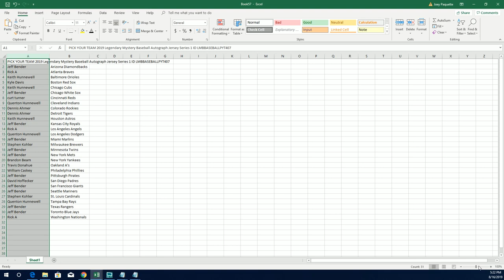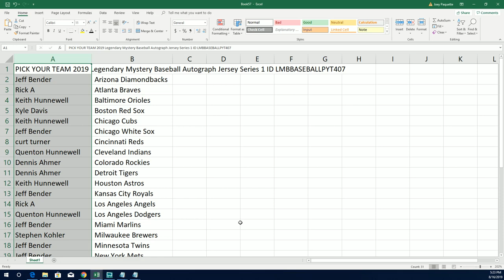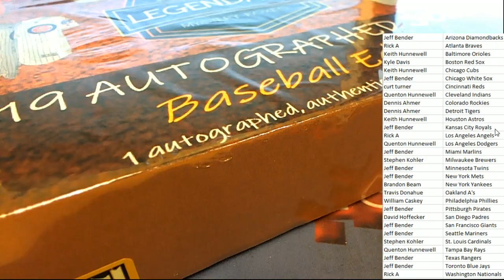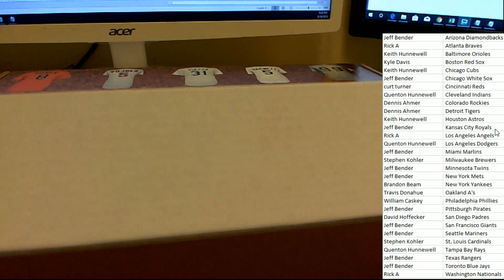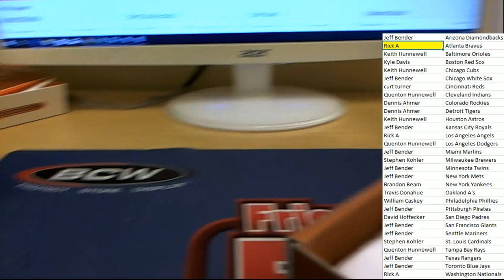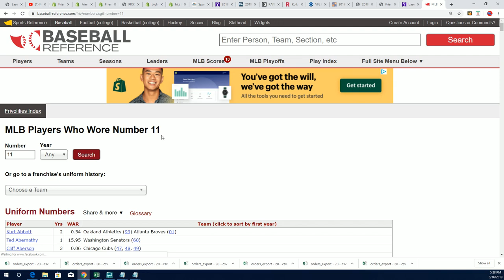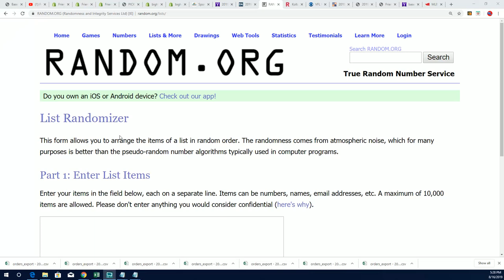2019 Legendary Mystery Baseball Autograph Jersey Series 1 ID LMBBASEBALLPYT407